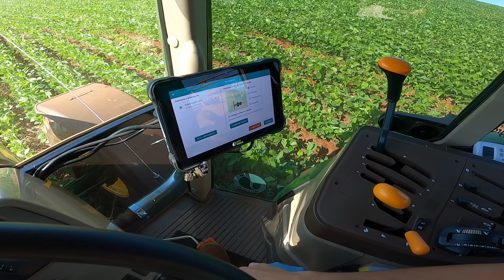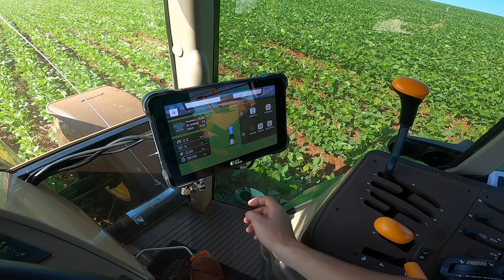FUNGICIDA na SOJA DELTA 59i60 e Piloto novo nas Aplicações é só Trapaiada kkk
Fazendo primeira aplicação de fungicida com 40 dias de plantado.
Produtos usado
Adjuvante da EC3 Agro 1 litro no pulverizador
Óleo de laranja EC3 Agro 125 ml
Fox Xpro 412 ml
Sany cobre 200 ml
Doses por hectare.
Obs: sempre consulte um engenheiro agrônomo de confiança, antes de qualquer aplicação!
Bico que estou usando é o amarelo AXI 110-02 com 42 libras de pressão, jogando 100 litros por hectare, andando a 9 km.

Canais Parceiro 👇👇👇

⭐    EC3 AGRO   Cianorte PR
Óleo de laranja e adjuvantes
Representante de vendas
FRAGNER whats  (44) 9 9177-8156
⭐   PRO SOLUS   Campo Mourão PR
 Representante de VENDAS
⭐   SÓ PRODUTOS BIOLÓGICO
Empresa Agro Recanto   Engenheiro Beltrão PR
Só falar com o FABIO
Câmera usada na filmagem, Gopro 8 e Drone DJI mini 2